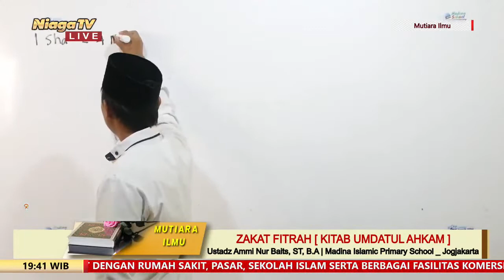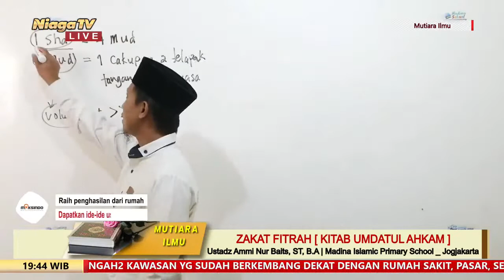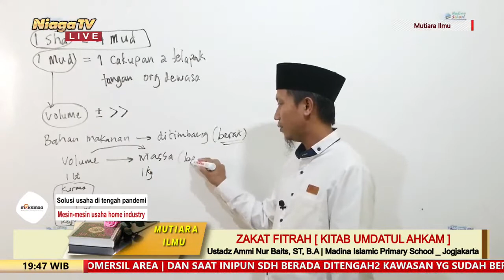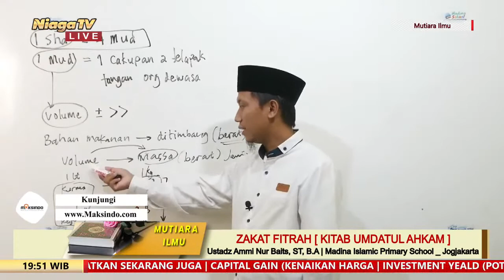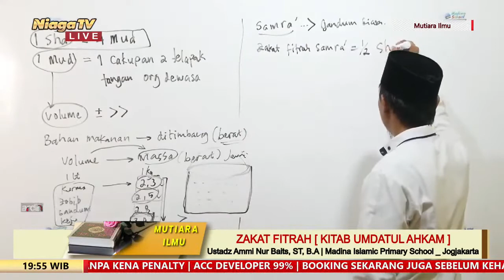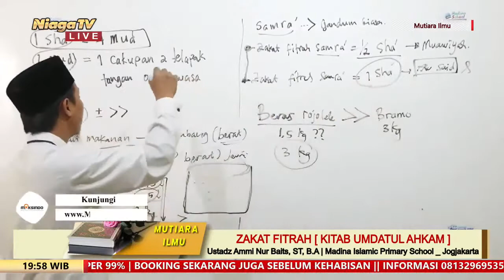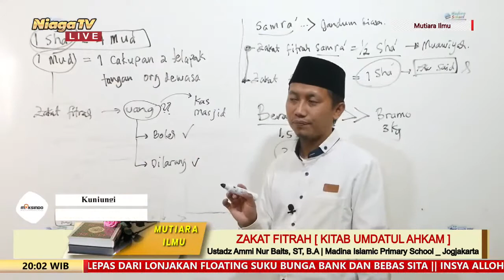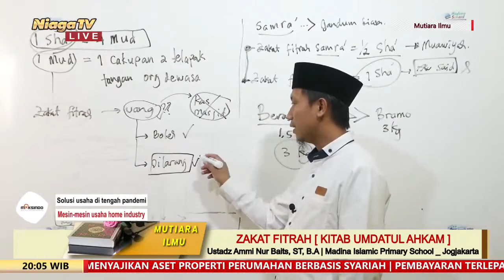Zakat Fitrah | Ustadz Ammi Nur Baits, ST, B A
[Mutiara ilmu]